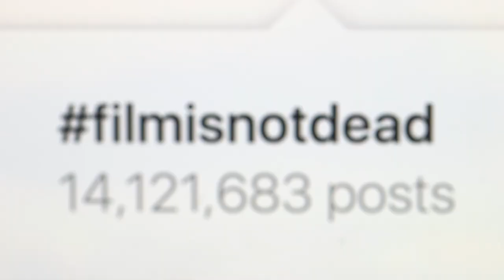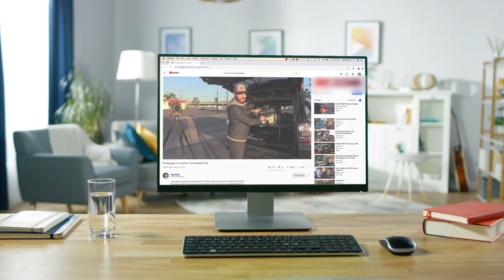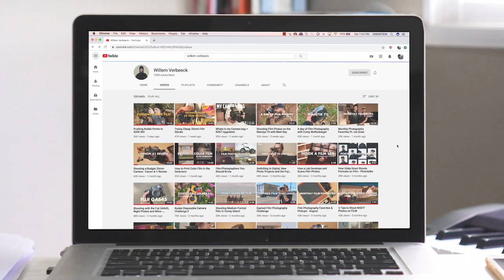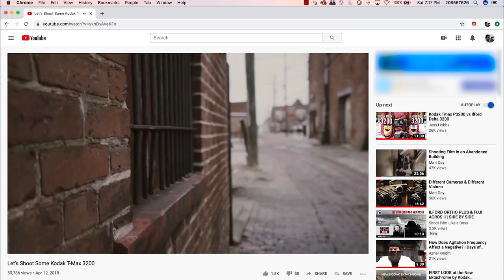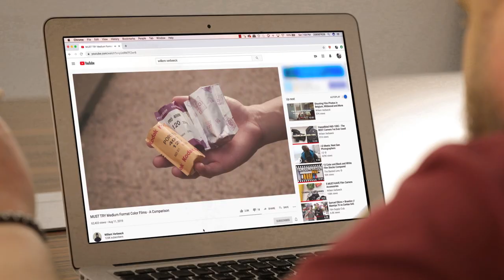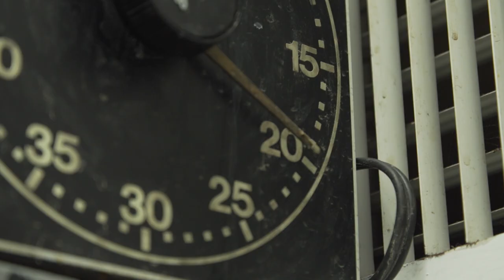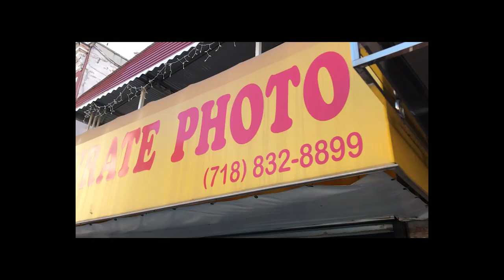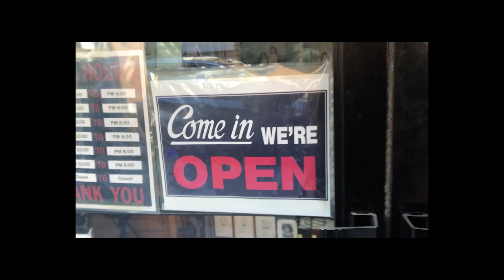Why We Still Love Film: Analog Photography in the Digital Age | NBC Left Field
Search for the hashtag FilmIsNotDead on Instagram and you’ll find more than 14 million posts from users all over the world. Why are younger generations embracing the slower process of shooting and developing film in a time when taking the perfect photo with our cellphones is cheap and instant gratification? Why are film and vintage camera sales up? And how has an online community helped revitalize the analog industry?

Narrator/Editor
Carlos P. Beltran

Additional camera
Haimy Assefa
Ed Ou

Additional original music
Blake Carver

Special thanks
Kevin Rhoney